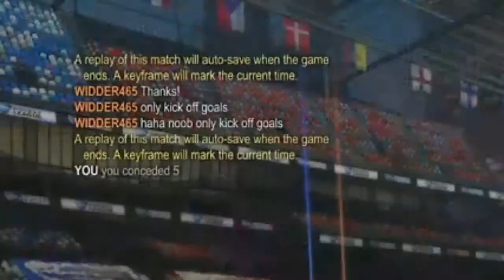Biggest Sore Loser EVER!!!!